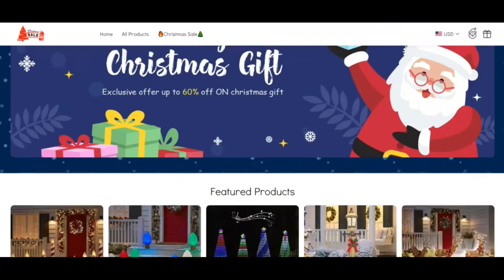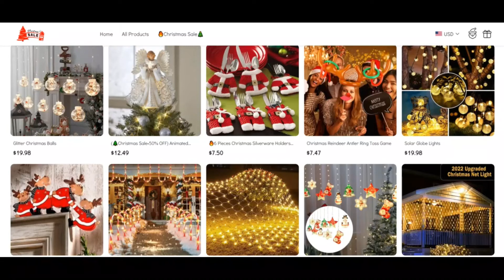Toptvs Store Reviews [ With Proof Scam or Legit ? ] Toptvs ! Toptvs reviews ! Toptvs.Store reviews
toptvs.retail outlet has an incredibly extremely lower have self-confidence in score which implies that there's a good likelyhood the web site is frequently a scam. Be fairly cautious when using this Website!

When our algorithm quickly reviewed toptvs.store we checked out quite a few variables, including the possession particulars, locale, acceptance as well as other parts referring to critiques, faux products, threats and phishing. A perception score is made making use of every one of the collected info.